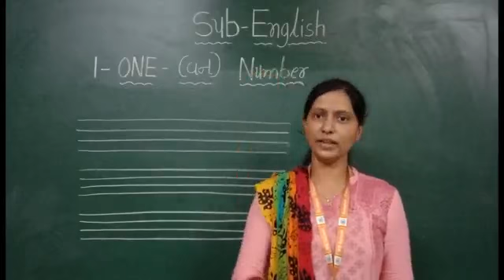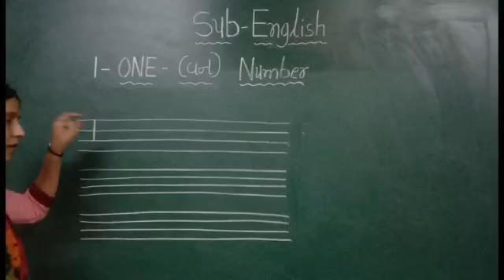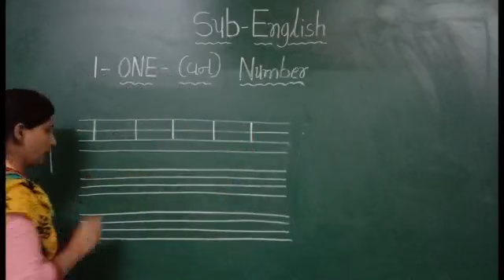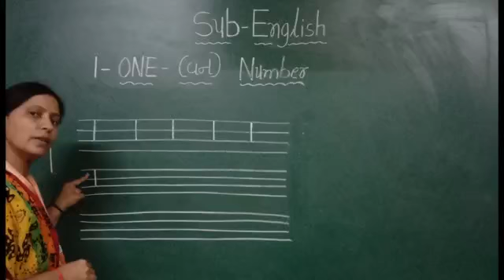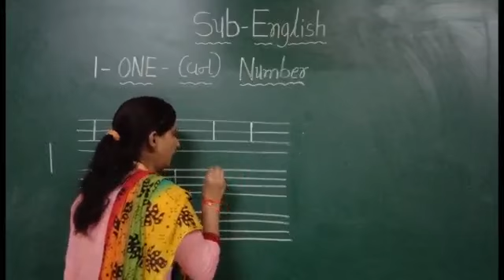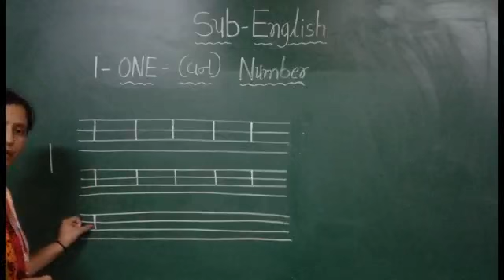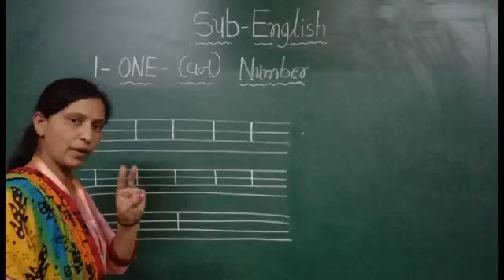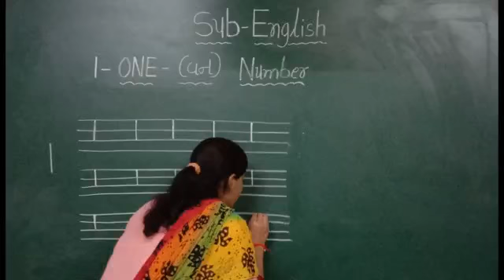GM | Grade Nursery | English | (1) Number | 19 August 2020